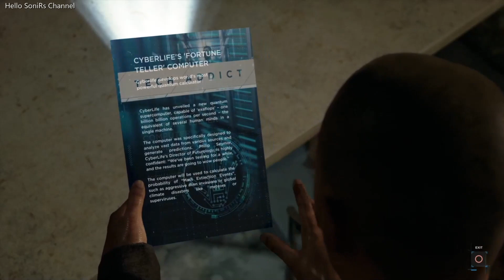Detroit: Become Human - Part 12 - Jericho (Full Game) PS4 PRO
Detroit: Become Human  Gameplay Walkthrough PS4 PRO No Commentary let's play !!